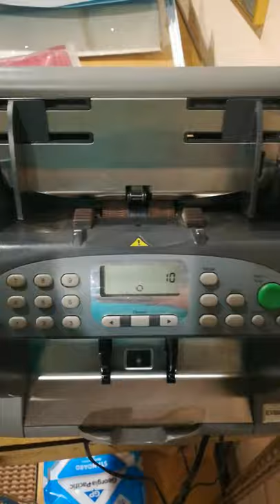DELARUE DE LA RUE Talaris EV8650 MONEY BILL CASH CURRENCY COUNTER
Quick demo of this used unit.